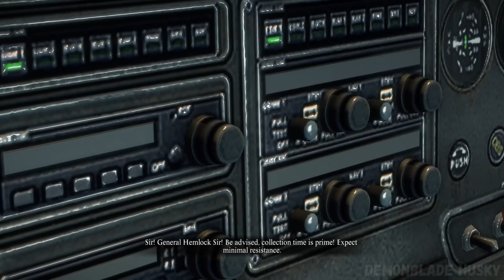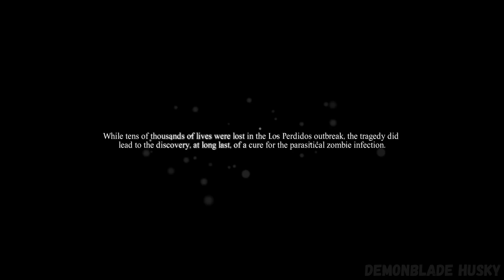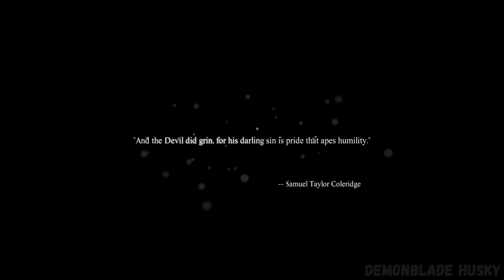Dead Rising 3 :➤ ALL BOSSES & Ending S [ Nightmare Mode, 4K60ᶠᵖˢ UHD ]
This Video Includes All the Bosses with Cutscenes from Dead Rising 3 on Nightmare   Difficulty.   PC 4K/60fps gameplay.
► All Bosses in order:
[00:00] 1. Harry "Zhi" Wong (Wrath)
[04:07] 2. Hunter Thibodeaux & Bikers
[12:49​] 3. Albert Contiello (Greed)
[18:20​] 4. Sgt. Hilde Schmittendorf
[28:10] 5. Darlene Fleischermacher (Gluttony)
[33:29​] 6. Dylan Fuentes (Lust)
[36:37​] 7. Commander
[38:24​] 8. Jherii Gallo (Pride)
[41:06] 9. Diego Martinez
[45:40] 10. Theodore Lagerfeld Jr. (Sloth)
[50:26​] 11. Marion Mallon "Loader"
[1:01:05] 12. Kenny Dermot (Envy)
[1:04:11] 13. Save Rhonda
[1:08:09] 14. Ronald Jackson
OVERTIME
[1:20:15​] 15. General John Hemlock Final Boss
[1:24:40]        Ending S

Every single video on this channel captured by myself using NVIDIA ShadowPlay. There are no unedited videos on this channel, I edit each video myself, cut out loading screens and starting menus, remove all mistakes and some tedious moments, to make the best and most fluid viewing experience possible and help others. I work the hardest possible to provide you the best gaming help. All games are posted with permission from the owners.